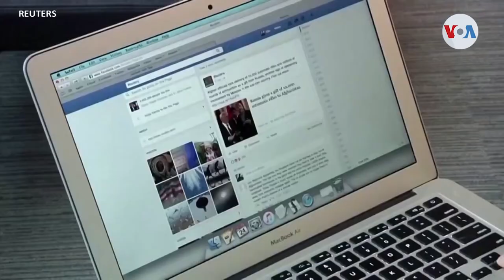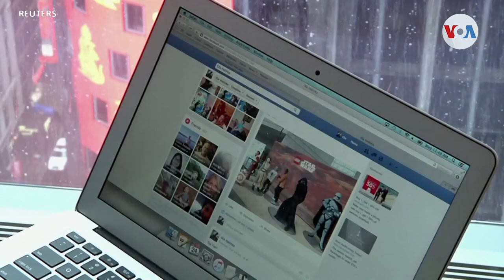Facebook elimina cuentas operadas desde Venezuela, México e Irán que buscaban interferir en EUA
Facebook eliminó varias páginas, así como cuentas de Instagram, después de indentificar que violaron sus políticas de interferencia extranjera.

¡Visítenos!